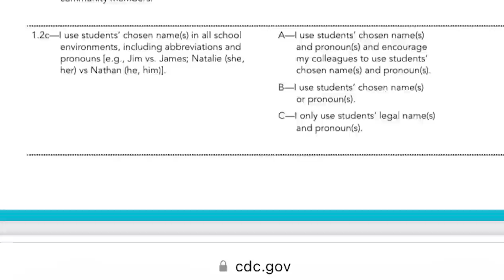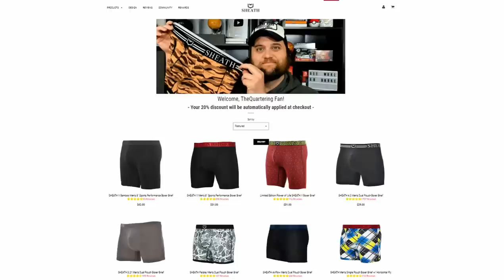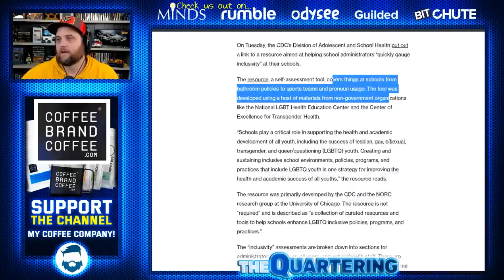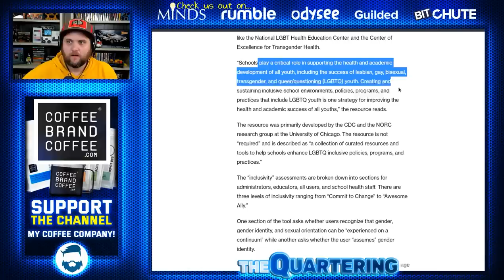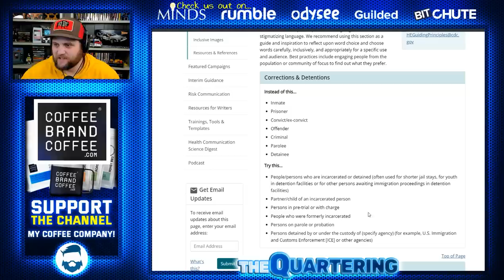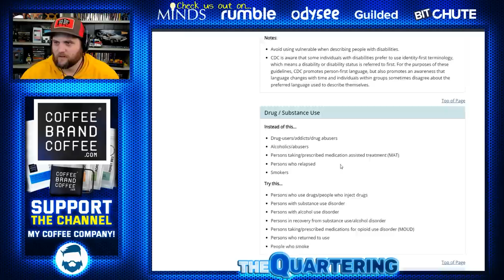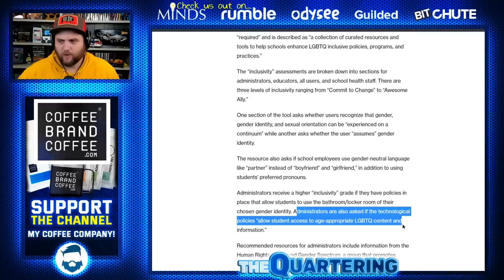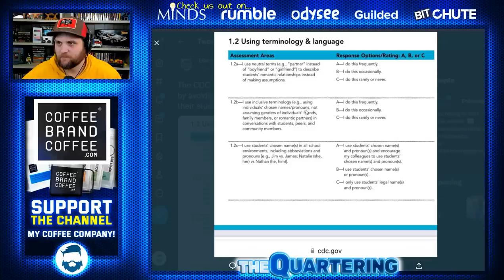The CDC Gets Woke & Gets Destroyed!